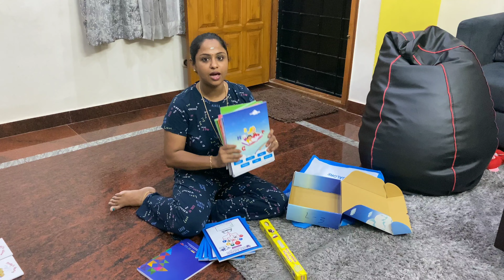Evening Vlog || എൻ്റെ ഭർത്താവിന് സ്നേഹം വന്നാൽ ഇങ്ങനെയിരിക്കും 😂😂